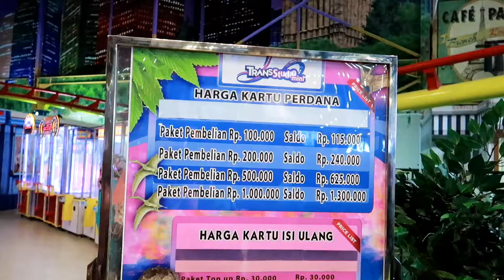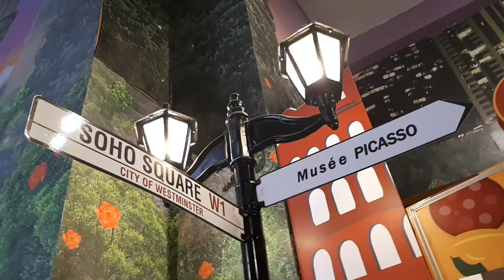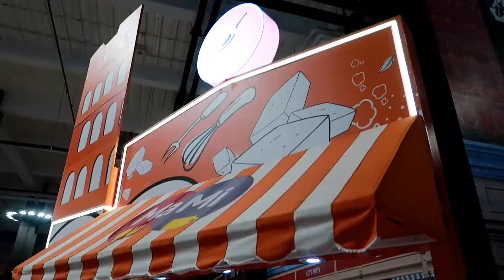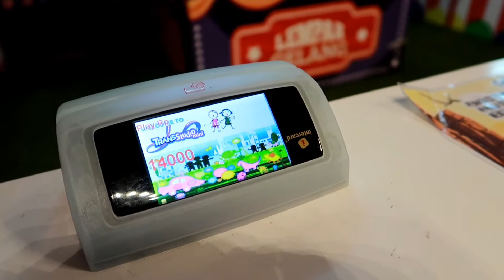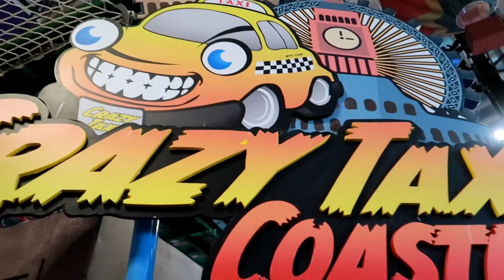TRANS STUDIO MINI BOGOR | Game Station in Transmart Bogor